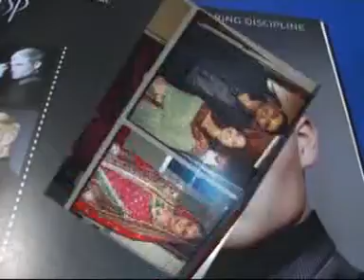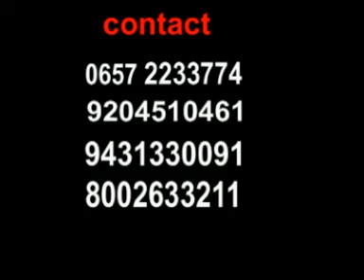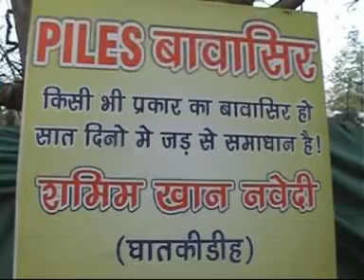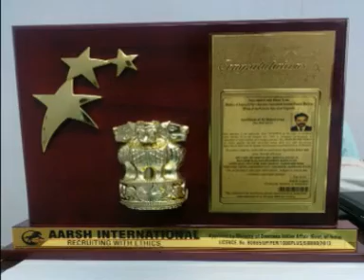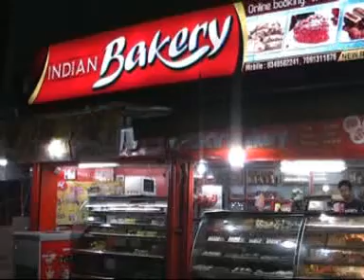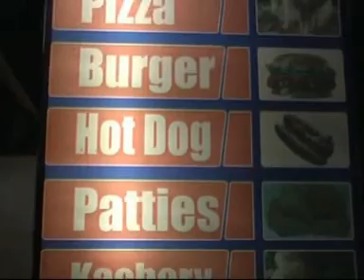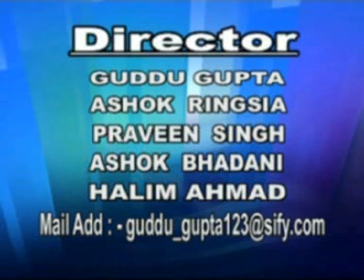NEWS TIMES Dated 9 12 2019